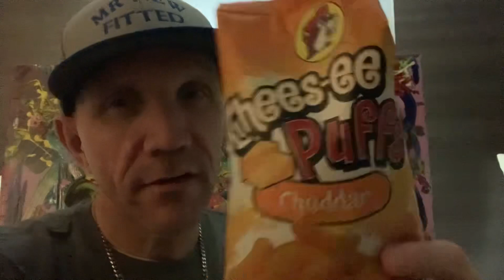Cookout,Peach World and limited edition snacks vlog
Music is from Mixpads 2.

Cookout is located in South Carolina and Peach World is located in Georgia.

Videos out every Monday at 11:00am est.